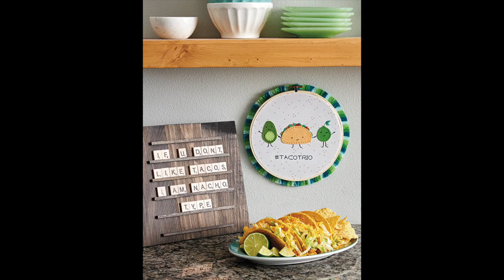"Retro Stitchery" by Beverly McCullough of Flamingo Toes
Spend an evening stitching any of the designs in this book and you'll instantly remember what you've always loved about embroidery: it's fun, you can see the design quickly take shape right before your eyes, and in the end you have a delightful piece to brighten your home or office. From beautiful florals to inspirational sayings to whimsical tacos (yes, tacos!), you'll find more than a dozen designs to make you smile. Beverly McCullough of Flamingo Toes provides easy embroidery and finishing instructions so you can display pieces in hoops, on pillows or zip bags, and even on cork and clothing. Beverly's inspiring designs and ideas will make it a pleasure to take each stitch.
Available March 2021 at your local quilt shop or at ShopMartingale.com .